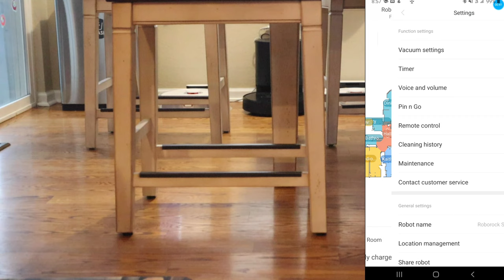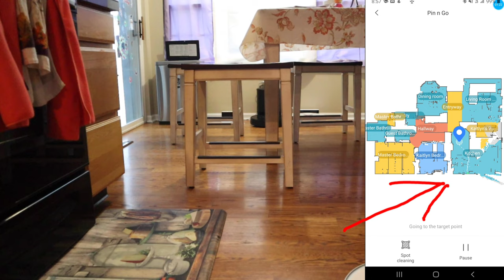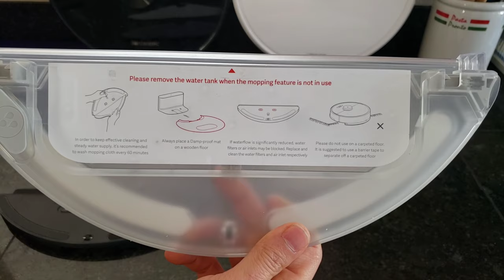Roborock S5 Max - The Robot To Beat!!!!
The S5 Max is the best Roborock to date, with it Electronically controlled Mopping system, unique App features and rock solid performance. The S5 Max may not have the highest suction, longest battery, most features but the tried and true Roborock design makes this a hard robot Vacuum to beat. At a good price to feature to performance ratio the Roborock S5 Max makes it my recommend Robot Vacuum.

New revised Roborock S5 Max version has upgrader Lidar pressure sensor

Cheapest Roborock S4 Price